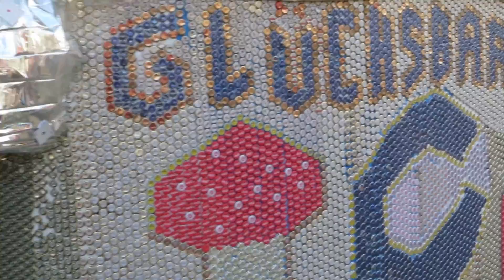Umzug Kempten 2017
Mit tollem Wetter, waren die Narren in Kempten unterwegs
wie in jedem Jahr, ein ganz toller Umzug
Danke an alle Akteure